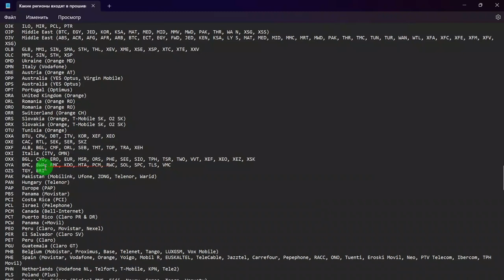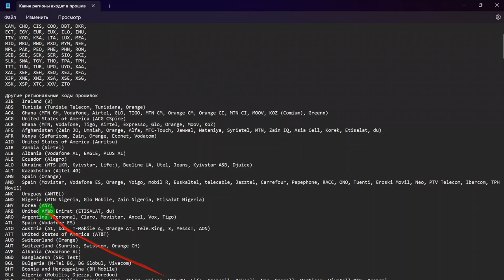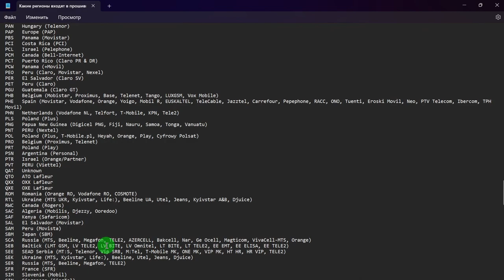Региональный Код прошивки часов Galaxy, зачем он нужен и как его узнать?